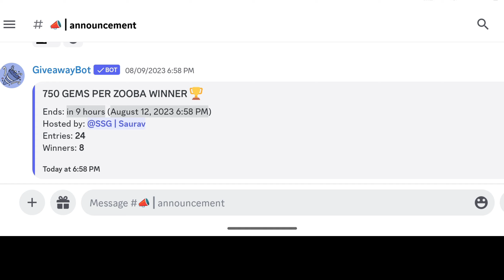10000 Gems Giveaway Last Day Zooba in Hindi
Zooba Hindi Gameplay

Hi guys its me Saurav Stylish Gaming (SSG Saurav) i like to Play & Try Many Different Games. on this channel u find many games videos in Hindi